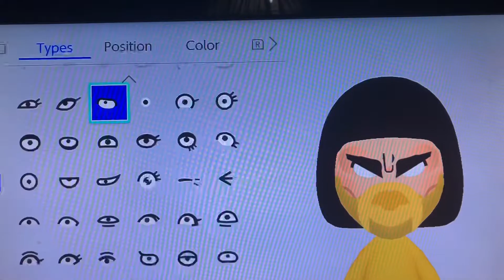How To Make A Scorpion Mii!